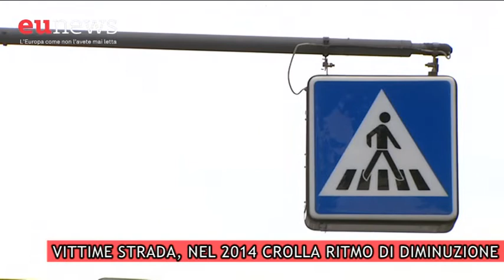Morti sulle strade, nel 2014 crolla il ritmo di diminuzione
Continua a scendere il numero dei morti in incidenti stradali ma molto meno che in passato, nel 2014 si registra solo un misero -1% a fronte del -8% del 2013. La commissaria Bulc: “Campanello d’allarme, intensificare gli sforzi”